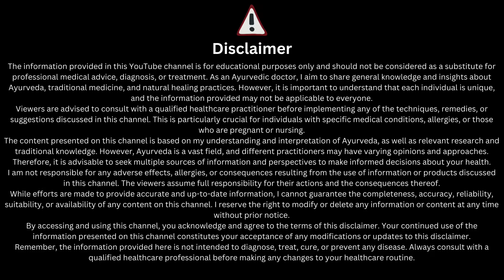100 से ज्यादा रोगों को जड़ से मिटाए ऐसे आँवला खायें।ਆਯੁਰਵੈਦਿਕ ਆਮਲਿਆਂ ਦਾ ਅਚਾਰ। Indian Gooseberry